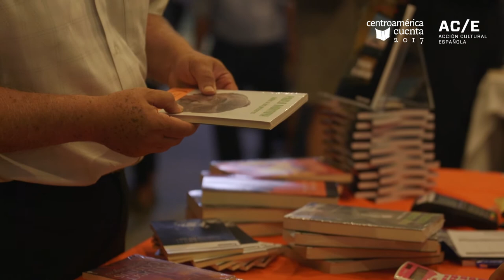¿Por qué son importantes los encuentros literarios en Centroamérica? - Iker Seis dedos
"El hecho que se visibilice la literatura centroamericana en España es importante porque nosotros conocemos a algunos de los grandes escritores centroamericanos como Ruben Darío, Roque Dalton, Sergio Ramírez, Gioconda Belli, pero hay muchos jóvenes que un festival  como este puede poner en circulación." - Iker Seisdedos, Centroamérica Cuenta 2017